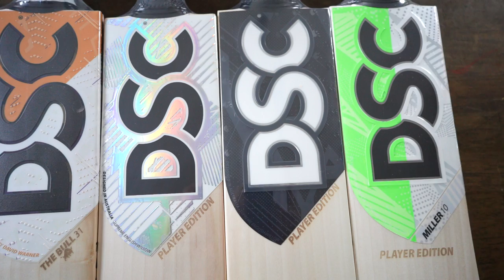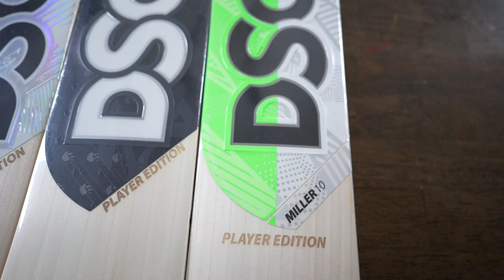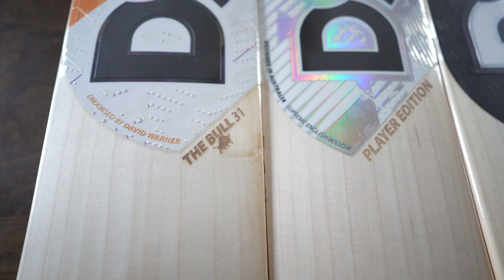DSC BULL 31 , DSC ALEX HALES , MUNRO 82 , DSC MILLER 10 Player Edition English Willow Bat-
DSC PLAYER BAT NEW STOCK
WE ARE ONLY AUTHORIZED DEALER IN ALBERTA

DSC BULL 31 Player Edition English Willow Bat-SH
SALE PRICE $999  cad

DSC ALEX HALES Players Edition English Willow Bat-SH
$799 cad

DSC MUNRO 82 Player Edition English Willow Bat-SH
$799 cad

DSC MILLER 10 Player Edition English Willow Bat-SH
$799 cad

6132 13 Ave SW Edmonton Alberta, Canada.